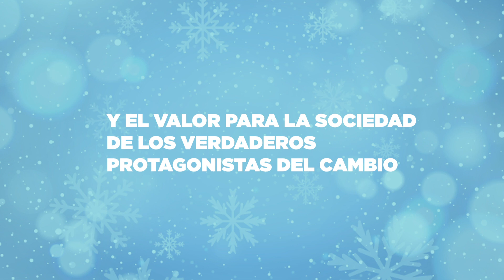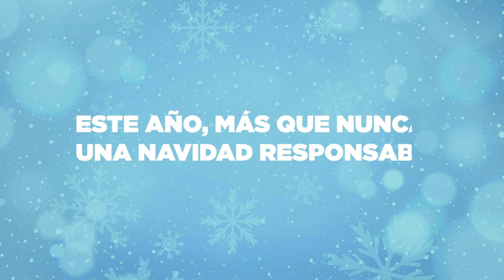Feliz Navidad (Responsable) y Feliz 2021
Este año, más que nunca, desde Fundación SERES, os deseamos una Feliz Navidad Responsable y un próspero año nuevo.